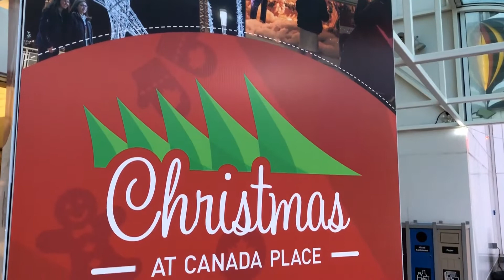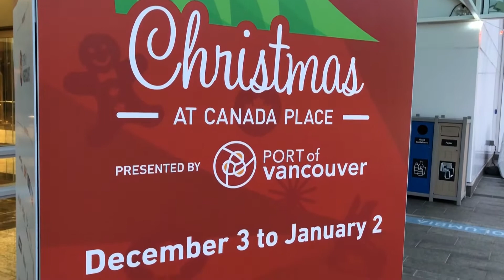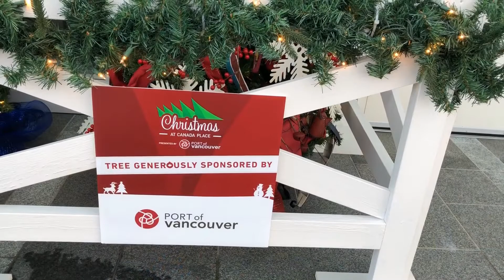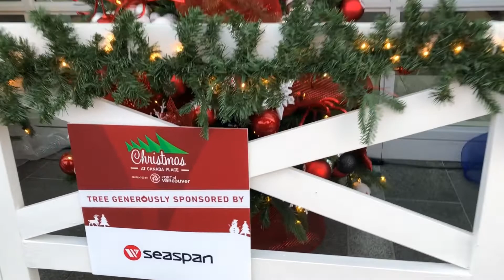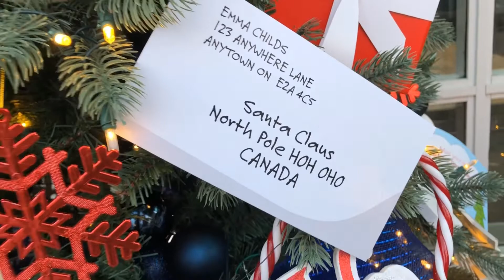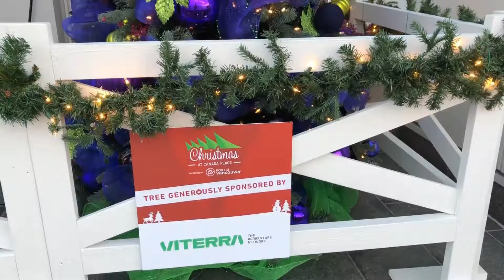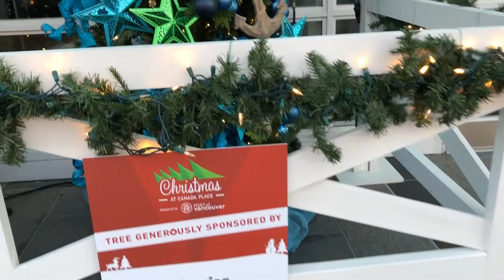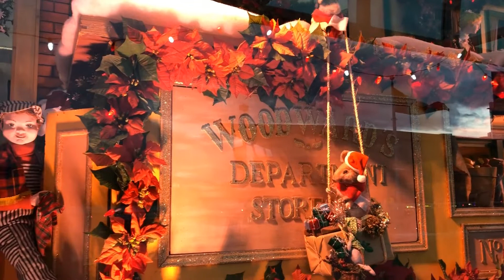Christmas at Canada Place Vancouver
Celebrate Christmas at Canada Place in person at Canada Place from Friday, December 3 – Sunday, January 2, 2022. Light displays can best be viewed after 5:00pm.